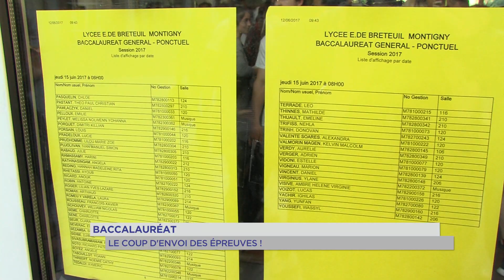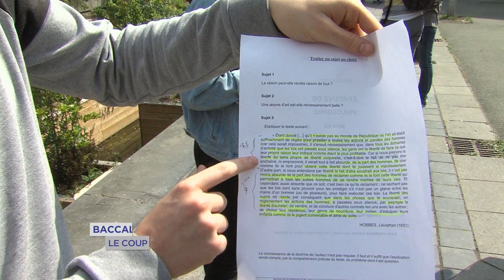Baccalauréat : coup d'envoi des épreuves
Le Baccalauréat 2017 a débuté aujourd'hui par la traditionnelle épreuve de Philosophie.